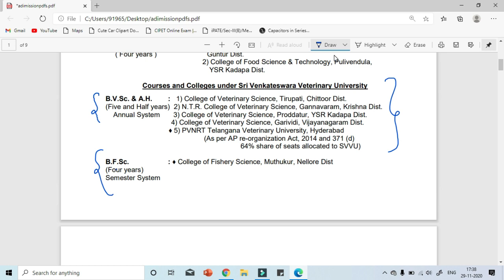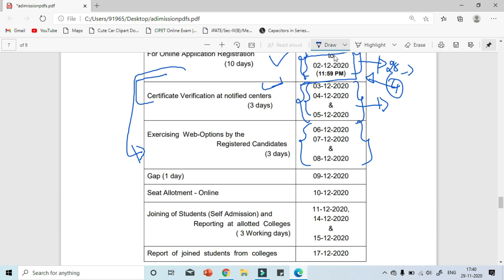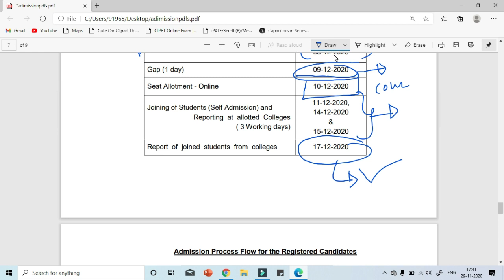ap eamcet bipc counselling dates|ap eamcet agriculture counselling|ap eamcet veterinary counselling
ap eamcet bipc counselling dates|ap eamcet agriculture counselling dates|eamcet2020 agri counselling
ap eamcet agriculture counselling 2020
ap eamcet veterinary counselling 2020
ap eamcet agriculture counselling 2020 registration
ap eamcet bipc agriculture counselling dates
ap eamcet agriculture counselling date
ap eamcet agriculture counselling dates 2020
ap eamcet agriculture counselling dates
ap eamcet agriculture counselling 2020 for bipc
ap eamcet counselling for agriculture and medical 2020
ap eamcet counselling for bsc agriculture
ap eamcet agriculture counselling date 2020
ap eamcet counselling agriculture and medical 2020
ap eamcet agriculture counselling last date
ap eamcet agriculture counseling
ap eamcet agriculture counseling dates
ap eamcet bvsc counselling
ap eamcet veterinary
ap eamcet agriculture and veterinary counselling 2020
ap eamcet agri counselling
ap eamcet am counselling
ap eamcet counseling
ap eamcet horticulture
ap eamcet counselling agriculture
ap eamcet counselling sakshi
ap eamcet biotechnology counselling
ap eamcet official website for counselling
ap eamcet counseling for bipc
ap eamcet counsel
ap eamcet cousneling schedul
ap eamcet counselling centre
ap eamcet agbsc counselling 2020
ap eamcet required documents for counselling
ap eamcet bsc agriculture counselling
ap eamcet medical agriculture counselling
ap eamcet horticulture
ap eamcet veterinary counselling 2019